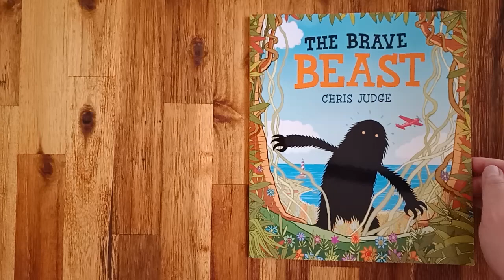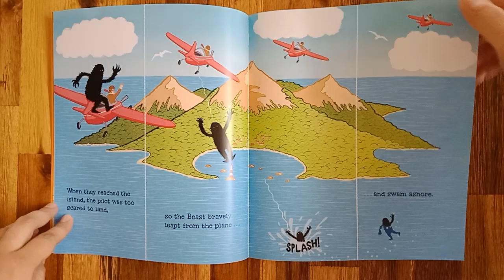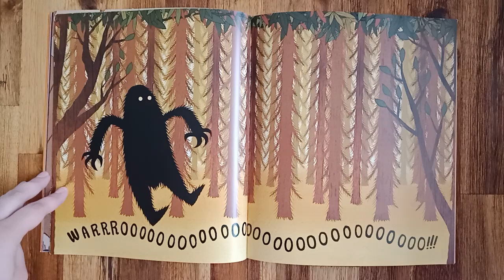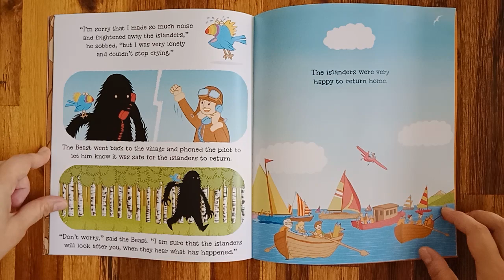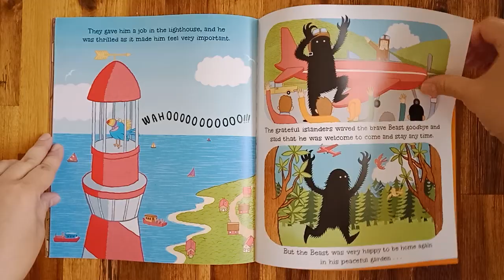Melz Book Time Kids reads The Brave Beast by Chris Judge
Story time for children. The Beast is back and this time it's up to him to help restore peace to an island, which is being threatened by a scary monster. Determined to face his fears, the Beast sets out to find the monster. But, perhaps, the island monster isn't so scary after all...